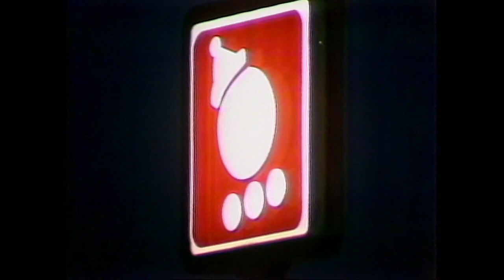Fort Worth Jack in the box 1979 news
[News Clip: Jack in the Box Murder], video, May 27, 1986, 5:00 p.m.; Fort Worth, Texas